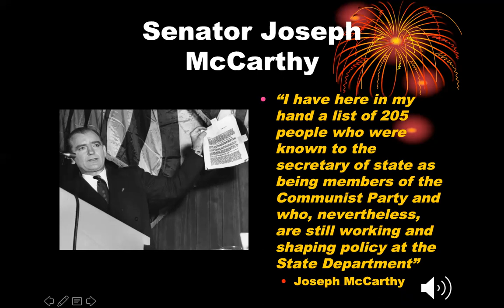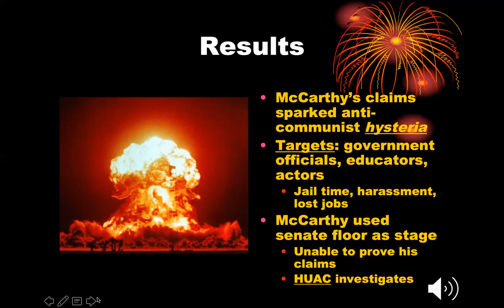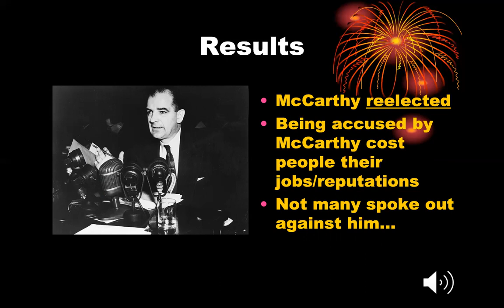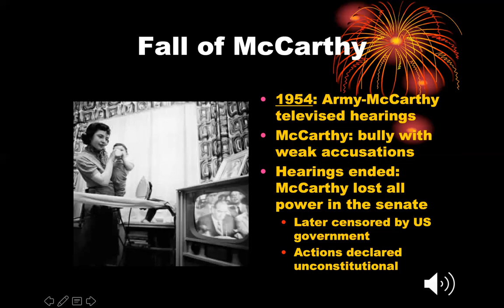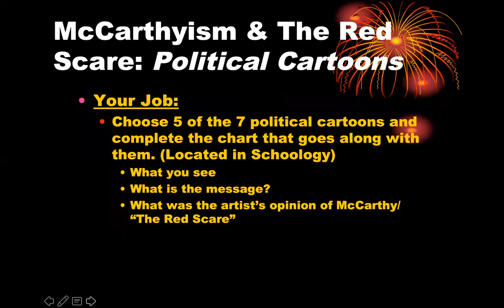McCarthyism & The Red Scare Lecture